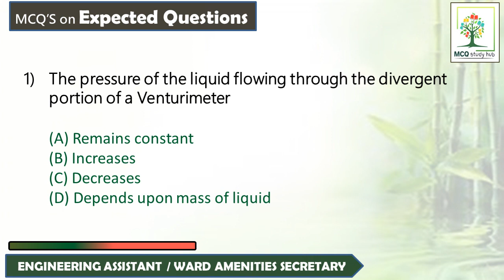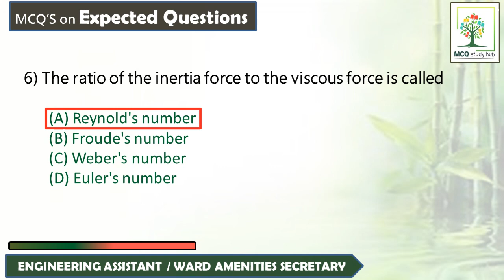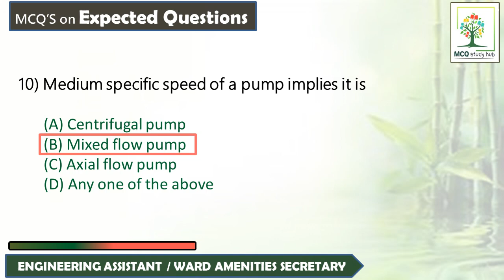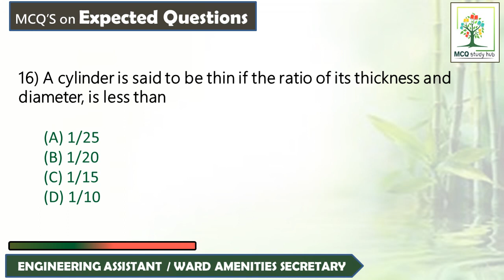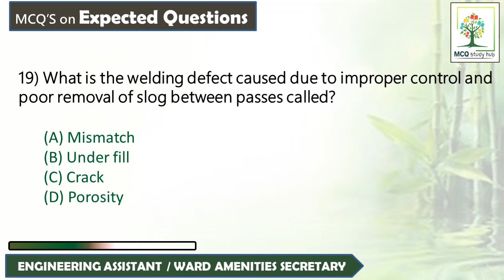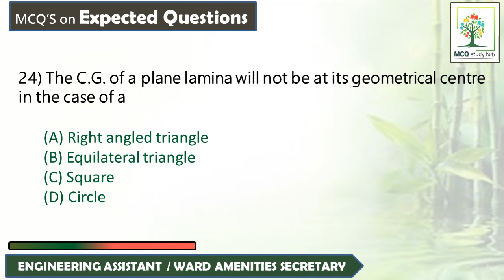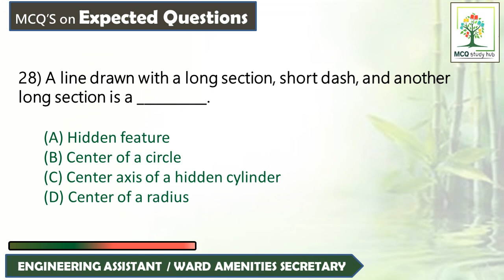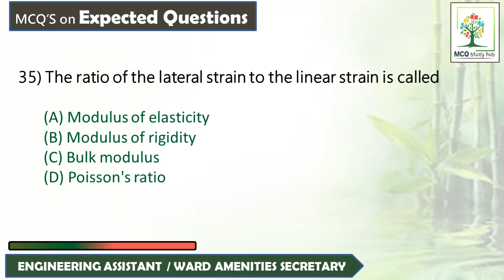AP GRAMA/WARD SACHIVALAYAM 2020 || EXPECTED QUESTIONS || ENGINERING ASSISTANT / WARD AMENITIES